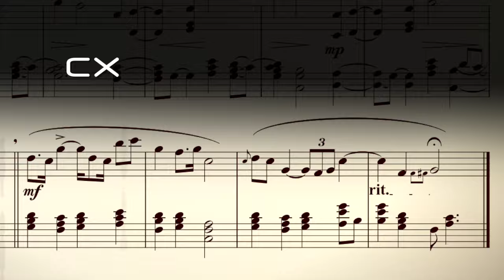Lundberg plays Aphex Twin - album teaser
Dream Probe Music are releasing "Lundberg plays Aphex Twin" in April 2017. Seven tunes by Richard D James (aka Aphex Twin, AFX) rearranged for the solo piano and played by Fredrik Lundberg.

Tracklist:
1 Icct Hedral (piano version)
2 Laricheard (piano version)
3 Petiatil cx htdui (piano version)
4 Yellow calx (piano version)
5 Schottkey 7th path (piano version)
6 Xtal (piano version)
7 Parallel Stripes (piano version)
8 Icct Hedral (piano version) - Psychedelia Dream Remix
Company: Dream Probe Music
Mixed: Lars-Göran Ehn and Fredrik Lundberg

Album notes:
The music of electronica genius Richard D James (aka Aphex Twin, AFX) has fascinated the pianist Fredrik Lundberg since the mid 90s. In 2007 he came up with idea to transform the heavily rhythmic Aphex Twin tracks for the solo piano. The vision was to arrange them with a touch of classical composers like Erik Satie, Debussy and Chopin. A massive time of work of selecting the right tracks for this project ended in up 7 tracks. Track 8 is a remix of the first track Icct Hedral to conclude the circle of the electronic beginning.
This is the first release from the record company Dream Probe Music,